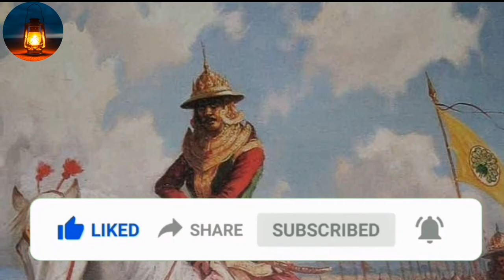မြန်မာ့သမိုင်းထဲမှာ တစေၦဘဝနဲ့စစ်တိုက်တဲ့ သူရဲစစ်သူကြီး (သို့) ဇဝနယက္ခဥဒိန်ကျော်ခေါင်